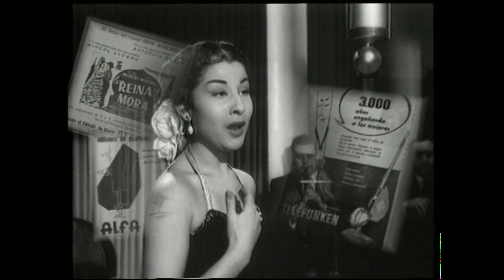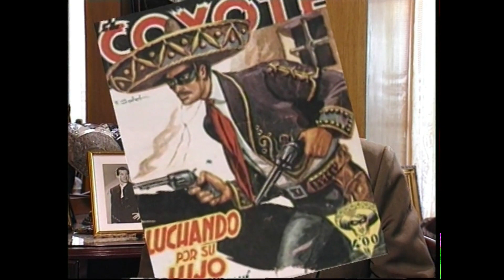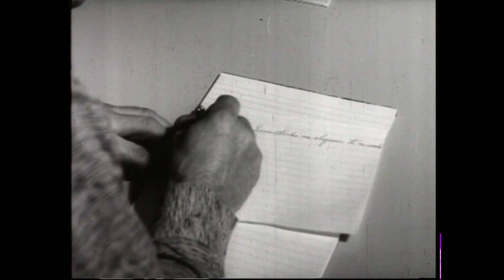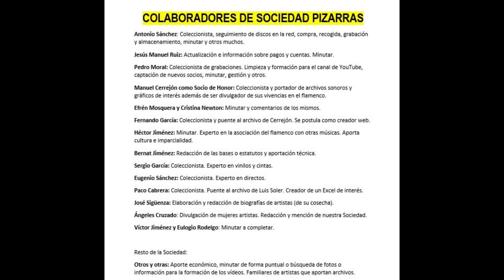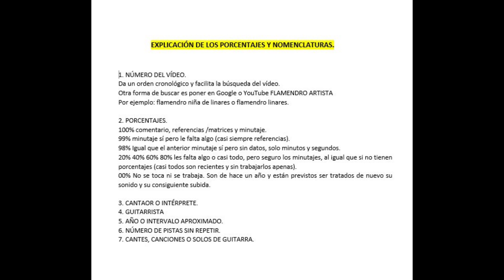Vídeo VALDERRAMA EXPLICA EL EMIGRANTE Y OTROS ÉXITOS GRACIAS A MANUEL CERREJÓN